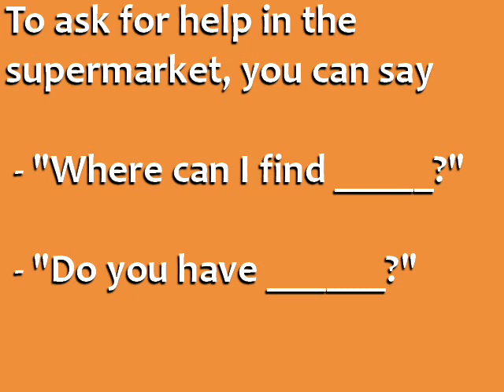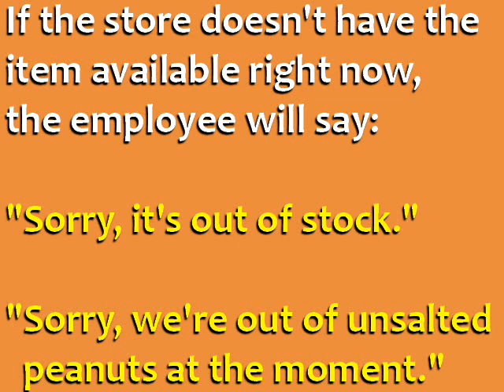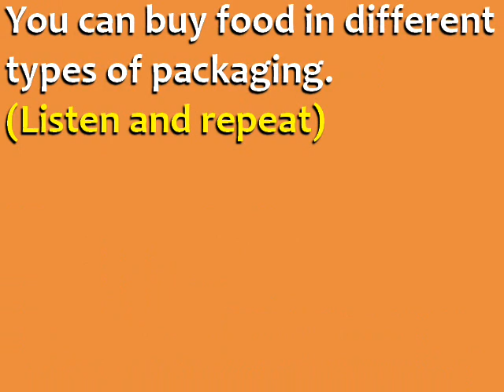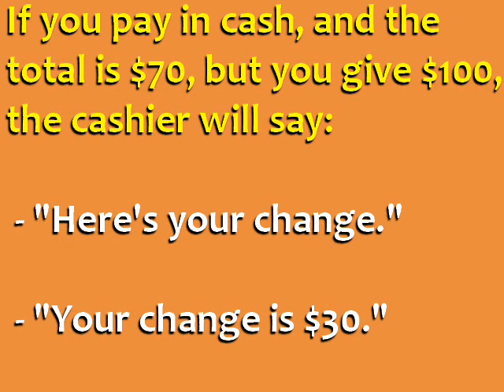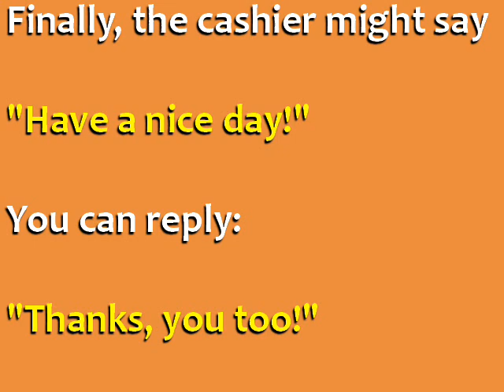Basic English Phrases for the Supermarket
Learn English phrases for shopping in the supermarket

Let's learn English words and phrases for going to the supermarket or grocery store. When you go in, you'll take a shopping cart – or a basket if you only want to buy a few things.

Watch the lesson to learn more English vocabulary and phrases for shopping!

LESSON SUMMARY:

Let’s go to the supermarket or grocery store.
When you go in, you’ll take a shopping cart – or a basket if you only want to buy a few things.

To ask an employee of the store for help, you can use these common English phrases for questions:

“Where can I find ketchup? ”
“It’s on aisle 12.”

“Do you have non-fat milk? ”
“Yes, in the dairy section.”

The employee might refer you to an aisle – aisles are the corridors in the supermarket. Or they might tell you to go to one of these sections of the store:

Dairy section – Milk, yogurt, butter, and cheese
Produce section – Fresh fruits and vegetables
Frozen food section – Ice cream, pre-prepared meals
Bakery – Bread, muffins, cakes
Deli – Sliced meat and cheese for sandwiches
Ethnic foods – International foods